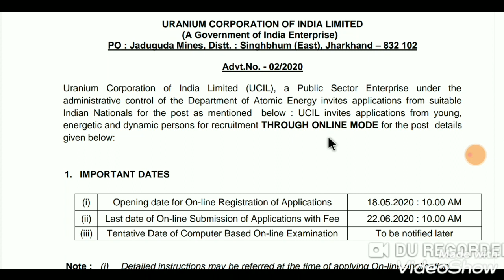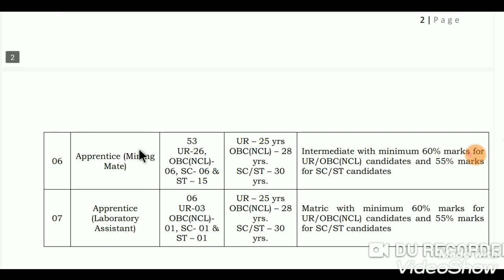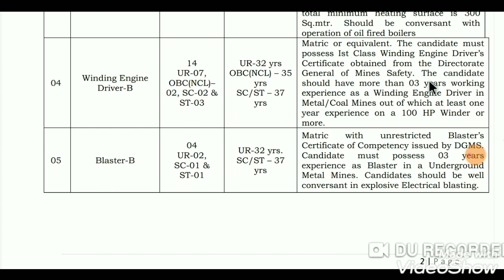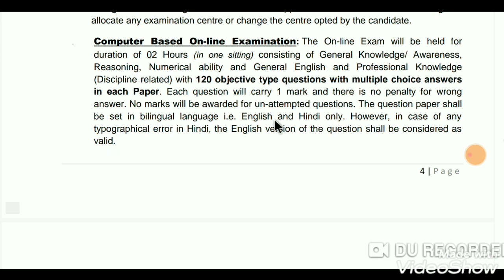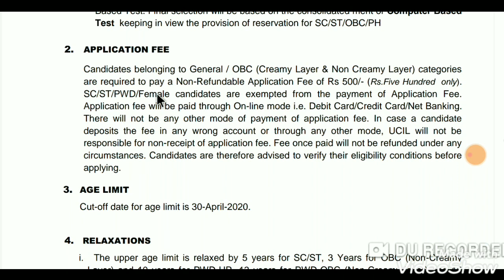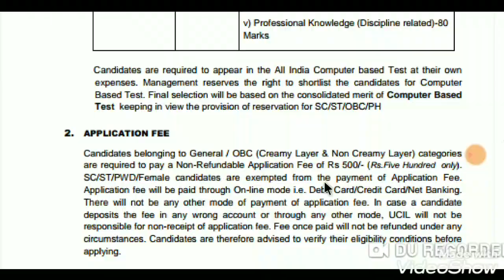UCIL-2020 झारखंड नई बहाली आई है!10 वी,12वी, स्नातकोत्तर वाले apply करें!iti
Thank you from easy way iti